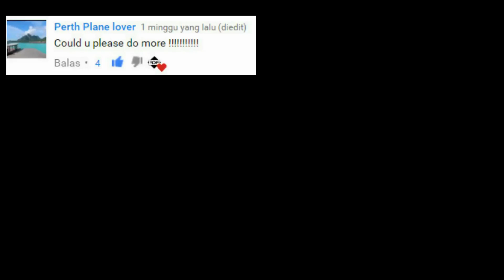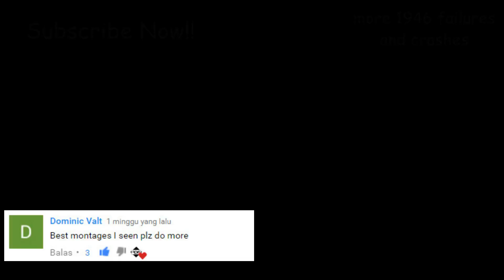Il-2 Failures and Crashes 24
another 1946 failures and crashes please enjoy this show..
kick the tires and light the fire :D